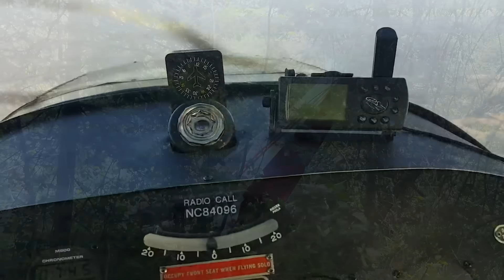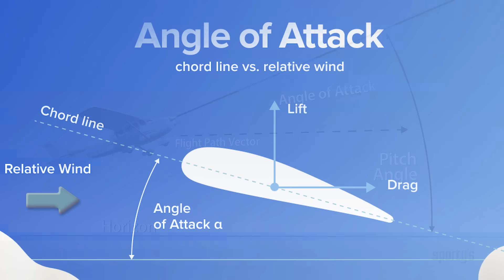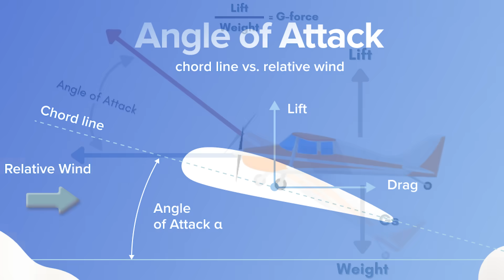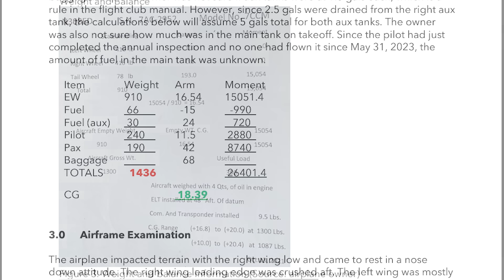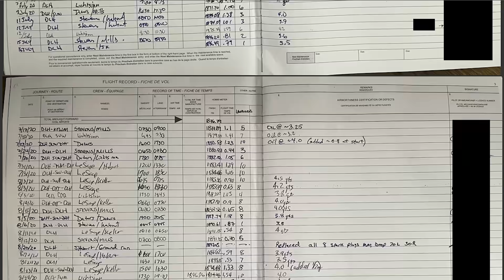Pilot Fatal Crash! The SIMPLE Pilot Mistake That Got 2 Men Killed, New Discoveries …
June 21st, 2023. Duluth, Minnesota. A gorgeous summer morning, perfect for flying — until a vintage 1946 Aeronca Champion suddenly plummeted into the woods, killing both men onboard. And here’s the kicker: the airplane was working fine. No engine failure, no storm, nothing. The real cause? A shockingly simple mistake — the kind of mistake that continues to kill pilots every single year. And the more you look into it, the more frustrating it gets.
The Flight and the Fatal Pattern
So let’s break down what actually happened. The pilot, 60-year-old Bryan Handyside, had just finished the annual inspection on his little Aeronca Champ the day before. He wasn’t some rookie—he had around 640 total hours in his logbook. But here’s something important: in this particular airplane, he had only about 17 hours. And on the morning of June 21st, he took his buddy, 64-year-old Matthew Joseph, for what looked like a casual local flight.
They left Duluth International around 7 a.m., and the plan was simple: fly northeast about 18 miles to Handyside’s private grass strip. Now, a grass strip is basically a mowed field used as a runway—no lights, no asphalt, just turf. Pilots often like to fly low over their strips to “check” them before actually landing. That’s exactly what Handyside did.
According to GPS data, the Champ flew right over the runway at only 100 feet above the ground. That’s barely higher than a 10-story building. His groundspeed was about 58 miles per hour, which is fine—except instead of continuing on and keeping speed, he started a shallow climb. He reached about 240 feet, but here’s the catch: the airplane was bleeding speed. By the time he was up there, it had slowed to around 54 miles per hour.
Now, that’s dangerously close to stall speed in this airplane, especially when you add in the extra weight and a turn. And sure enough, right after that, Handyside banked left, trying to loop around toward his strip again. In that moment, the airplane simply couldn’t keep flying. It stalled, rolled, and dropped nose-first into the woods. No chance of recovery.
This wasn’t just an unlucky break—it was a classic trap. Flying too low, too slow, and adding a turn on top of it. A perfect setup for an aerodynamic stall.